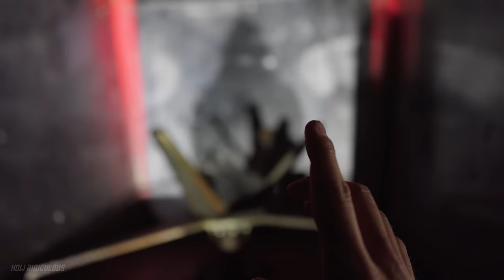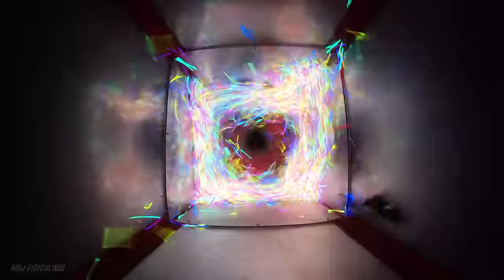10,000 Glow Sticks Vs. World's Largest Blender!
We are passionate about seeing children released from poverty and we would love you to consider sponsoring a child with Compassion